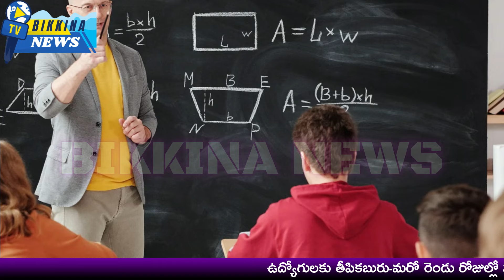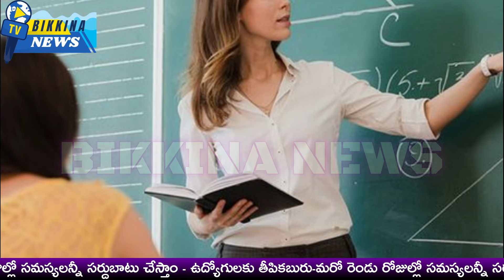ఉద్యోగులకు తీపికబురు-మరో రెండు రోజుల్లో సమస్యలన్నీ సర్దుబాటు చేస్తాం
Employees have been requesting the government to revoke G.O. No. 117, as they believe it has negatively impacted primary education. The order merged students from grades 3 to 5 in primary schools with nearby pre-high and high schools, leading to a decline in primary education quality, reduced access to education for the poor, and the elimination of teaching positions.

In response, the government has issued orders to adjust teachers in government schools across the state to address shortages. The School Education Director, V. Vijayaramaraju, released guidelines to complete these adjustments by the 11th of the month. Teachers with excess numbers or specific qualifications will be reassigned to schools in need. Certain categories of teachers, including those retiring by April 30, 2025, those with complete vision impairment, widows, unmarried women, and those separated from their spouses, are exempt from these adjustments.

11.  Music from the YouTube music library
12.  Music from Video Editors used in the video-making